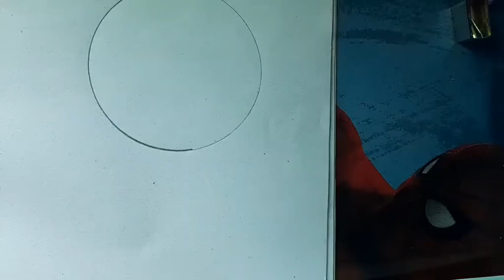art for beginners